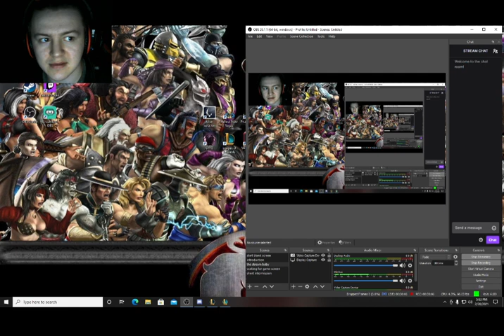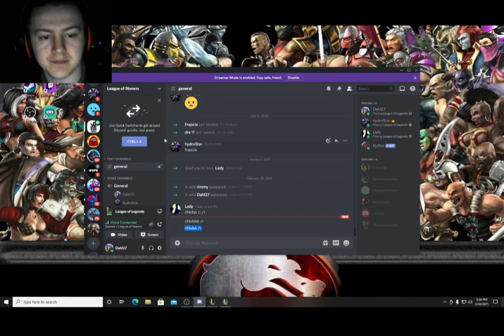league tournament! let's go